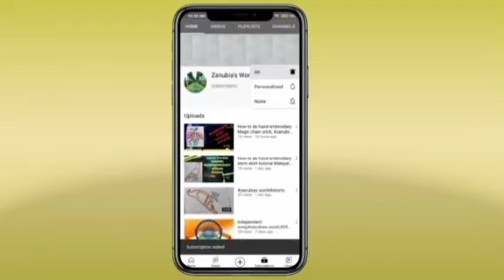How to make Bananabols#zanubiasworld#ഉണ്ടപൊരി